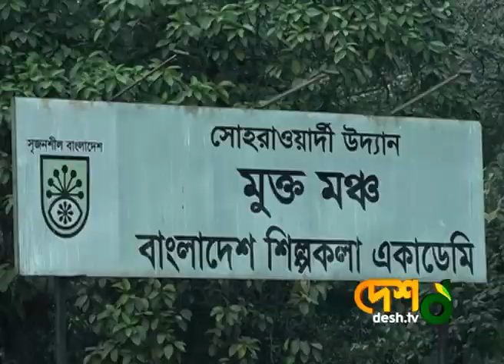বাসন্তী বেশে সবাই !!! ১৩ তারিখেই নগরীতে ফাল্গুনী আবেশ। Desh Tv